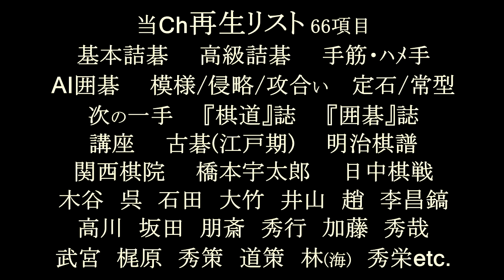呉清源 百万人の詰碁 ④ MR囲碁3937 s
42項目の再生リスト　Ⅷｸﾞﾙｰﾌﾟ